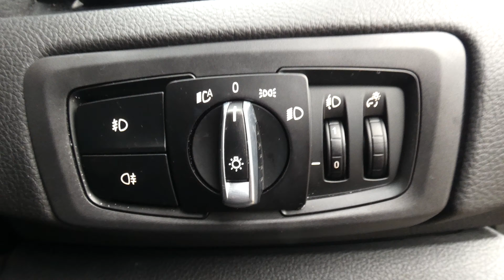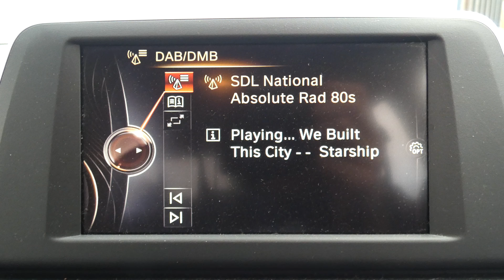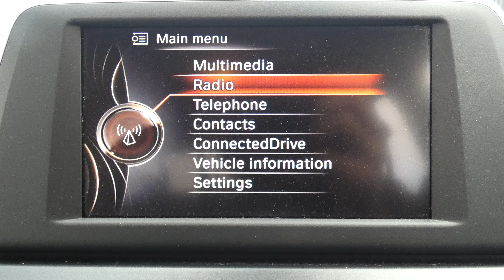2015 15 Reg BMW ACTIVE TOURER 218D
A Tour Of Our 2015 15 Reg BMW ACTIVE TOURER 218D We Currently Have For Sale, For More Information On This Or Our Many Other Vehicles Available Please Visit Our